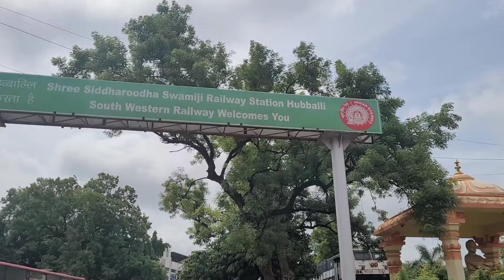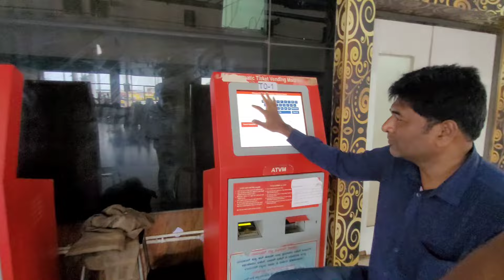A'gil sagni robatgiva railway platform karnataka hubballi songjilma A'chik cycle rider.